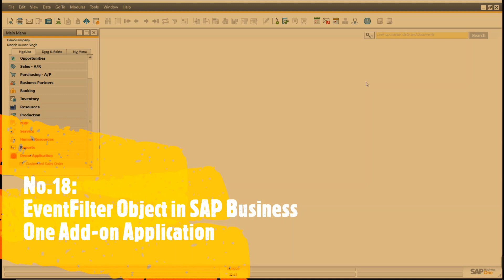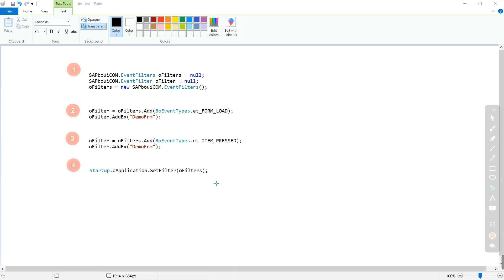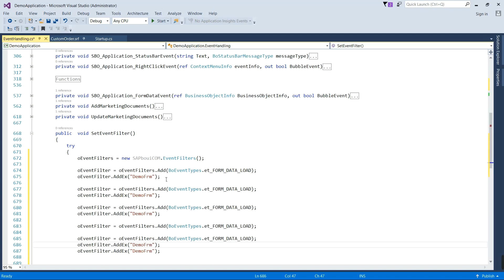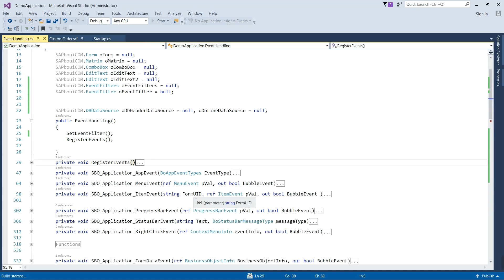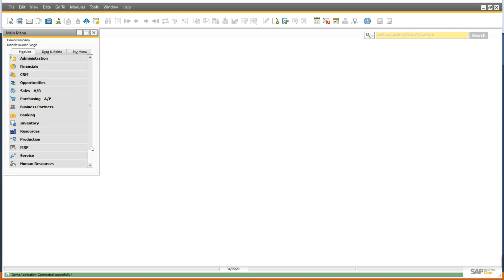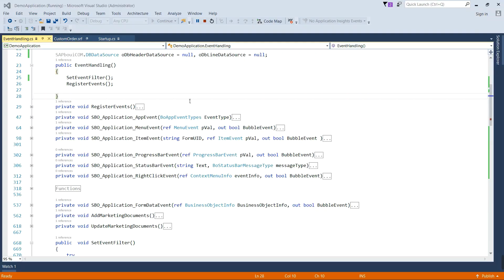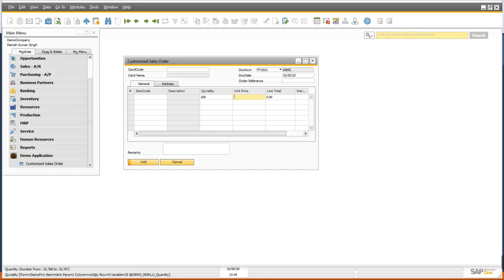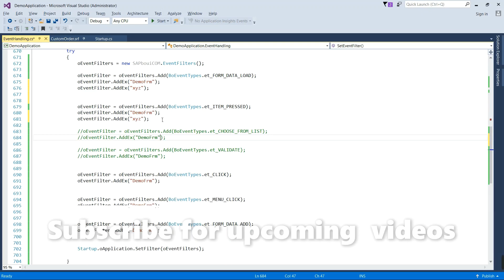Event Filter object in SAP Business One- Part 18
In this Video, Will See
1-What is Event Filter  object
2-Why it is Important
3-Implementation of Event Filter object in easy steps.